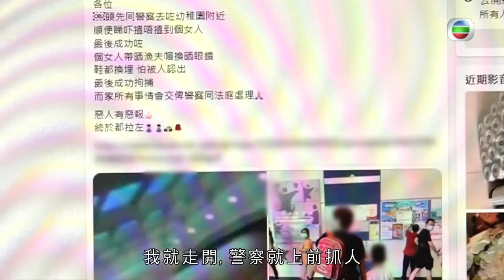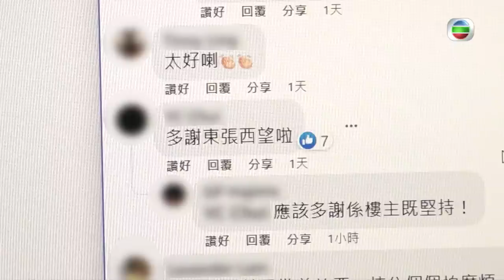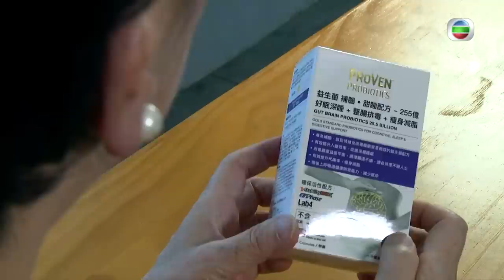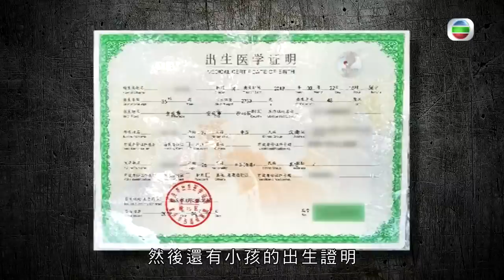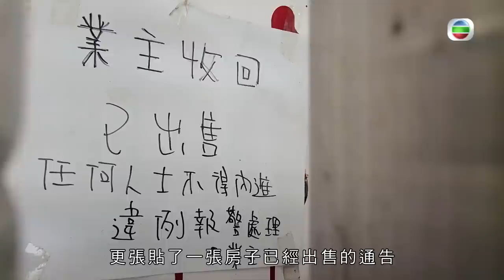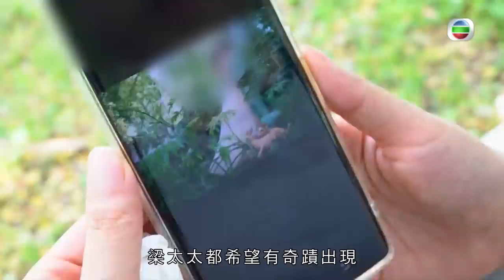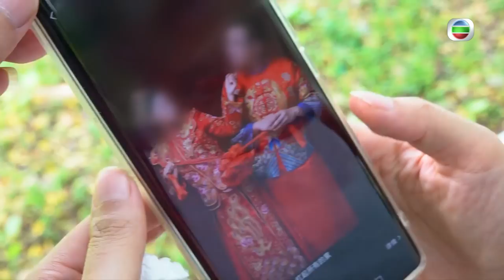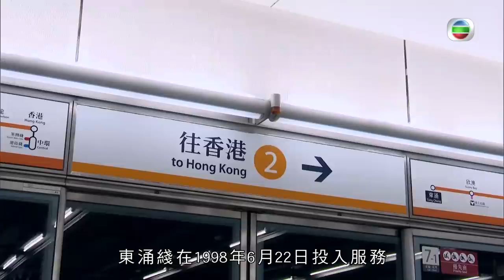東張西望｜中港婚姻悲劇內地婦露宿樓梯｜丈夫人間蒸發從惠州來香港尋夫｜疫情丈夫破產上門尋人重門深鎖｜ 何沛珈 Patrick Sir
有豪宅單位戶主被指長期為狗狗戴口罩兼天台放養，令人擔心狗隻健康狀況。

跟進惡童向另一幼童施襲事件，涉嫌搶手機的惡童之母最近被捕。

內地婦人下嫁港男後，丈夫生意失敗，更消聲匿跡！內地婦多次偕兒子來港尋夫卻不果，無奈守在丈夫住所梯間苦候……

龔嘉欣預告《靈戲逼人》漸趨浪漫淒美，張振朗卻稱一切或是幻想？港姐將赴越南拍外景，隨行的謝嘉怡、梁凱晴心情輕鬆，黎諾懿笑言會下水騷肌。

另一探鐵路如何帶動東涌、青衣的發展。